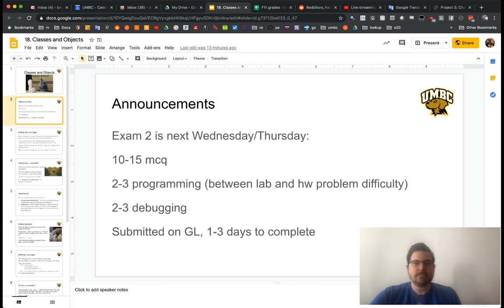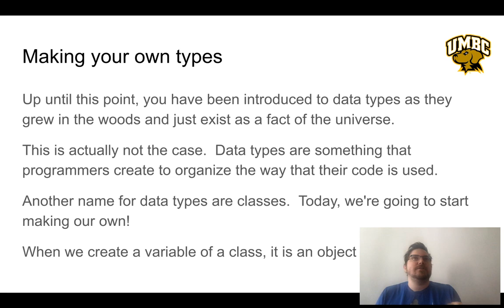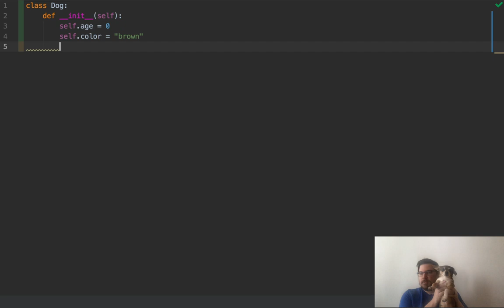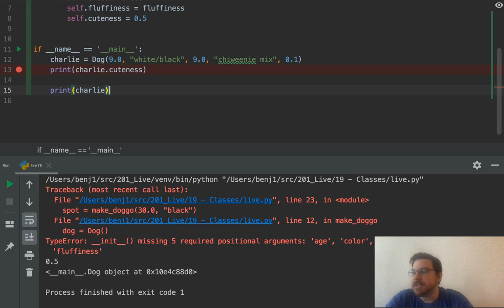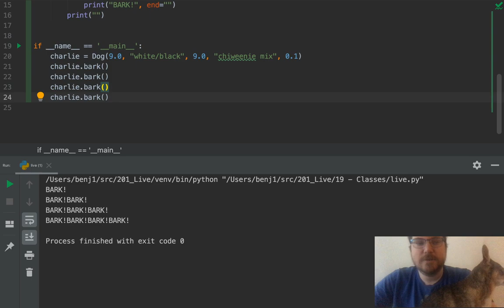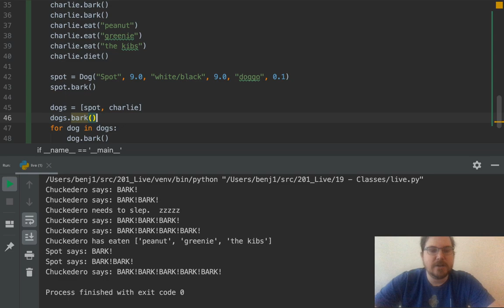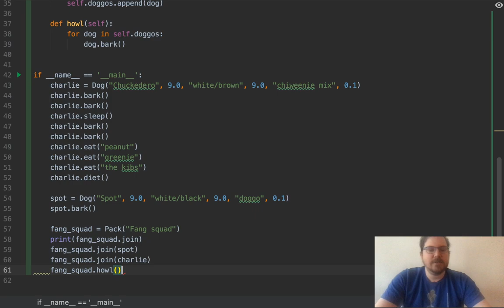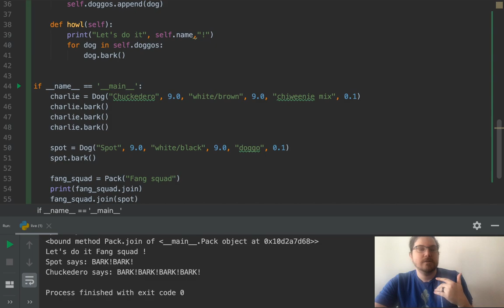CMSC 201 - Classes and Objects